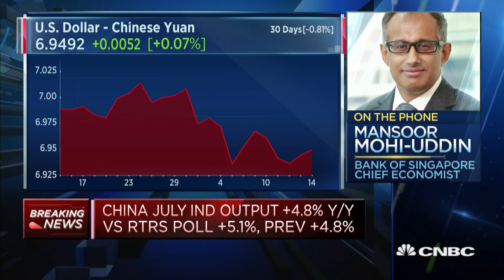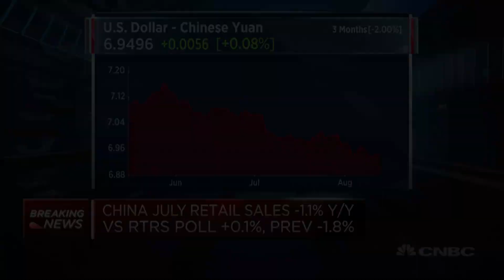China's central bank may have 'modest easing bias' given uncertain recovery: Economist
The People's Bank of China has become "more neutral" in its outlook and wants to ensure that China will maintain its economic recovery at a steady pace, says Mansoor Mohi-uddin from the Bank of Singapore.